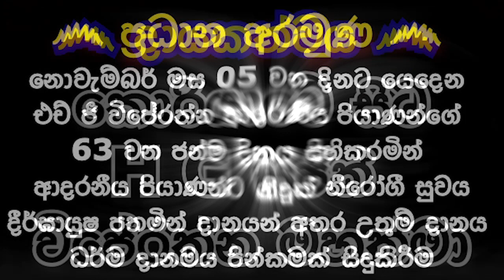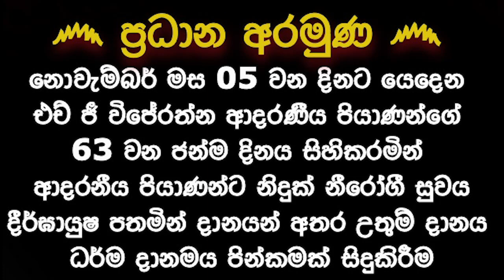මිය යනතුරු නොසිඳෙන කාමය දුරු කර ගන්න .. | AJITHA HIMI@wassanadarmadeshana9842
෴දායකත්වය,෴
 එප්පාවල යකල්ලේගම නොම්මර 161 ලිපිනයේ පදිංචි දැනට කොරියාවේ සේවයේ නියුතු HG සජිත් විජේරත්න මහත්මා
෴ප්‍රධාන අරමුණ෴
  නොවැම්බර් මස 5 වන දිනට යෙදෙන එච් ජී විජේරත්න ආදරණීය පියාණන්ගේ 63 වන ජන්ම දිනය සිහිකරමින් ආදරනීය පියාණන්ට නිදුක් නීරෝගී සුවය හා දීර්ඝායුෂ පතමින් දානයන් අතර උතුම් දානය ධර්ම දානමය පින්කමක් සිදුකිරීම.

   මෙම ධර්ම දානමය කුසලයේ ආනුභාව බලයෙන් එච් ජී විජේරත්න ආදරණීය පියාණන්ට  සසර කෙළවර ප්‍රාර්ථනීය බෝධියකින් චතුරාර්ය සත්‍ය ධර්මය අවබෝධ වී අමා මහ නිවන අවබෝධය පිණිසම මෙම පින් කුසල් හේතුවාසනා වේවා..!

෴සෙසු අරමුණු෴
  සජිත් විජේරත්න මහත්මාගේ  ආදරණීය බිරිඳ දූ දරුවන් ඇතුළු පවුලේ සියලු දෙනාටත් නිදුක් නිරෝගී සුවය පිණිසම මේ පින් කුසල් හේතු වාසනා වේවා..!

එතුමන්ගේ නමින් මිය පරලොව ගිය සියලු ඥාතීන්ටත් මේ පින් අනුමෝදන් වේවා..!

දේශකයාණන් වහන්සේ වන  පූජනීය  කැළණියේ අජිත ස්වාමීන් වහන්සේ ඇතුළු මහා සංඝරත්නයටත් සෙත්පතා ආශිර්වාද කිරීම.

බණ ඇසූ ලක්වාසී ලෝකවාසී සියලු දෙනාට ප්‍රාර්ථනීය බෝධියකින් සුඛ පටිපදාවෙන් චතුරාර්ය සත්‍යය ධර්මය අවබෝධය පිනිසම මෙම ධර්ම දානමය කුසලය හේතු වාසනා වේවා..!